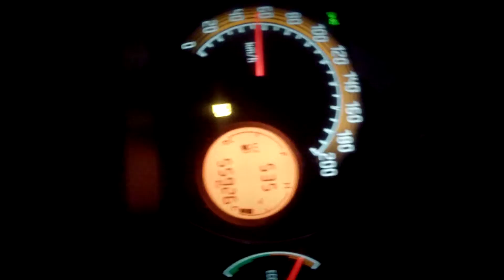Multieventos Formaturas Mais de Mim Thadeo